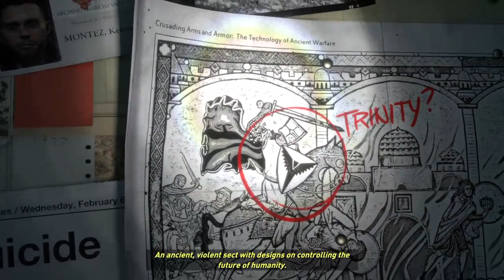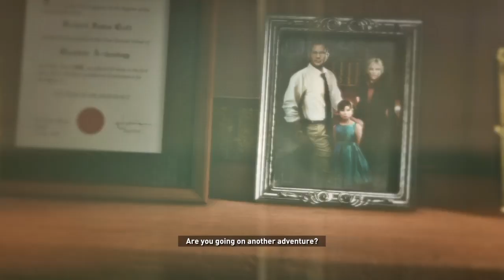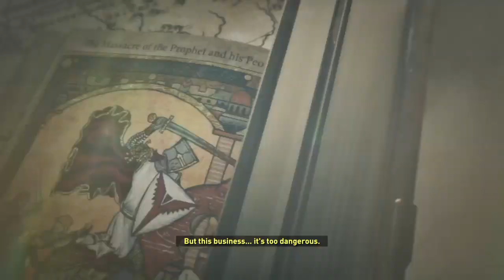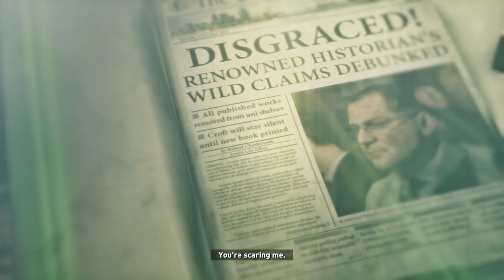Let's Play RISE OF THE TOMB RAIDER part 1 LIVE!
My name is Julius aka Jacques. Currently in development. But! With your help, we can grow my channel and make it more successful! :-D Ok, so what kind of games do I play? Well, I enjoy hack n slash games like God of war, Bayonetta, Ninja Gaiden and similar games. I also enjoy open world games like Batman Arkham, Tomb Raider etc. Some survival horrors. Shooters, both FPS and 3rd person shooters. I'm not a hardcore highly skilled elitist player. I just wanna enjoy playing games, meet new viewers and gamers and friends, share my videos and expand my channel. MERCI! GRACIAS! SALAMAT!